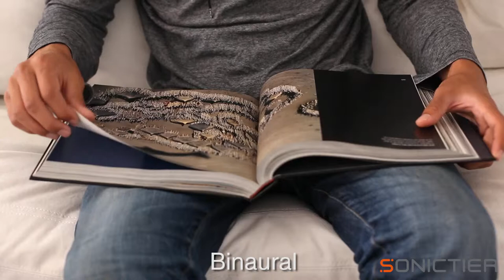Binaural: Book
책장이 왼쪽에서 오른쪽으로 넘어가는 소리와 책장을 넘긴후 손을 이동할때 책장에 쓸리는 소리를 들어보세요.